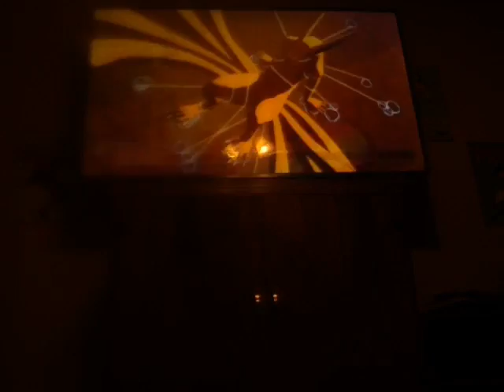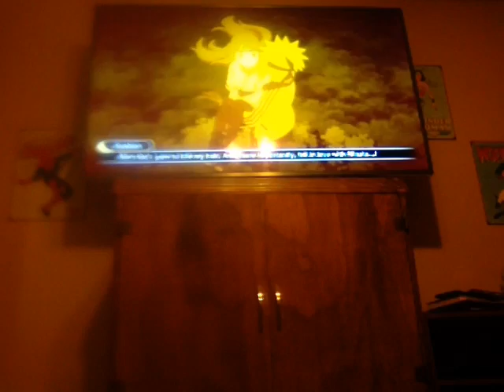Let's play naruto shippuden ultimate ninja storm 3 full burst part 22